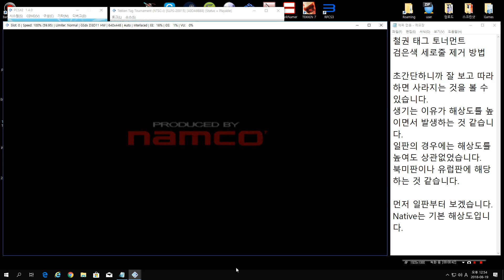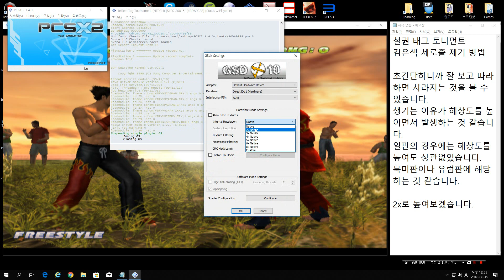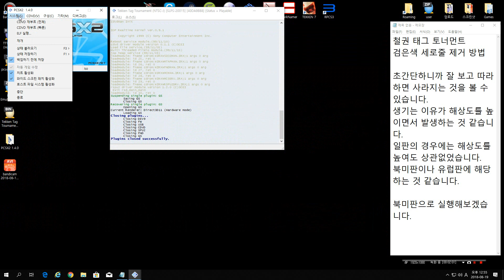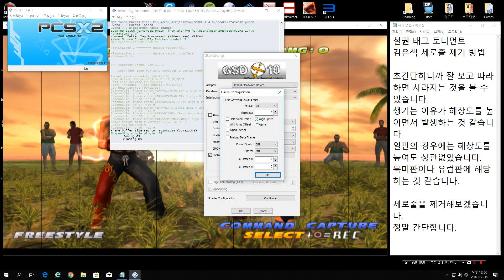PCSX2 철권 태그 세로줄 초간단 제거 방법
PCSX2 철권 태그 검은색 세로줄 초간단 제거 방법